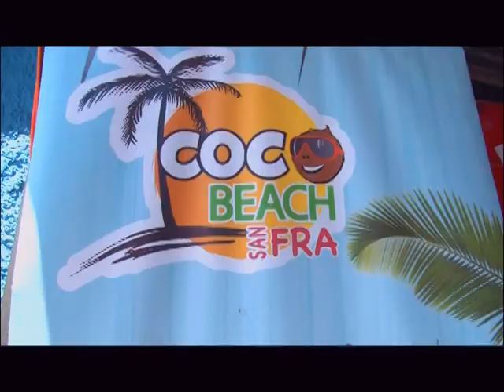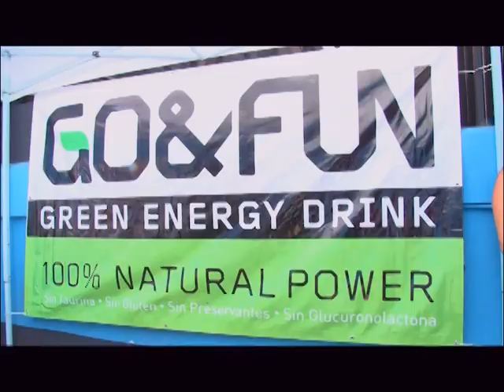VERANO OK 4